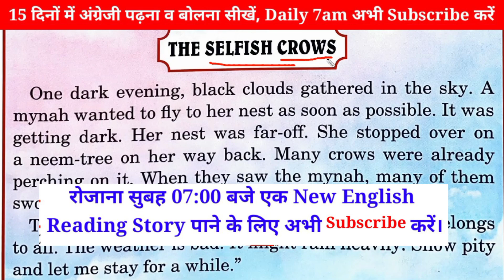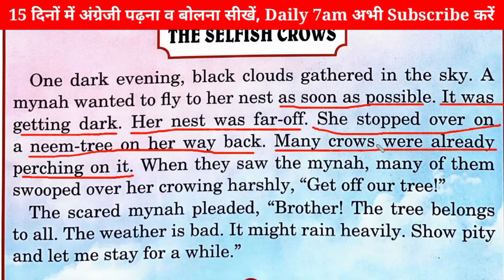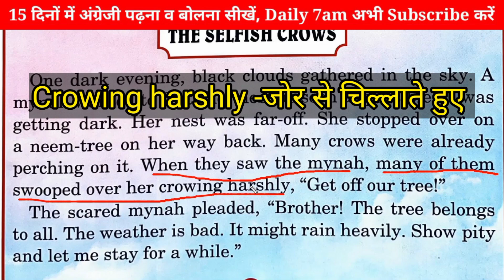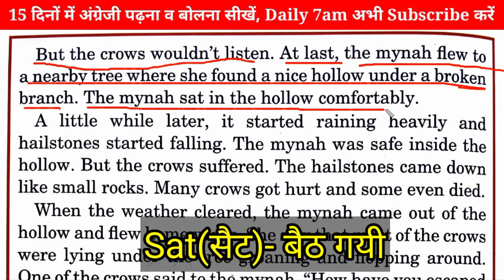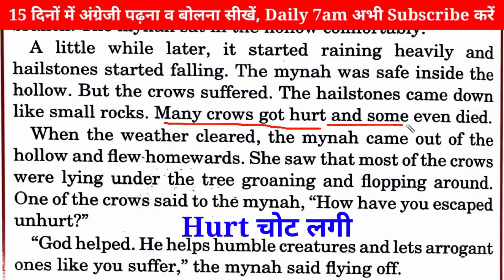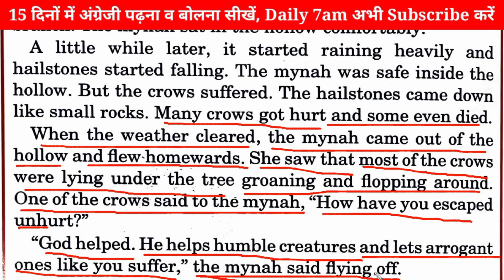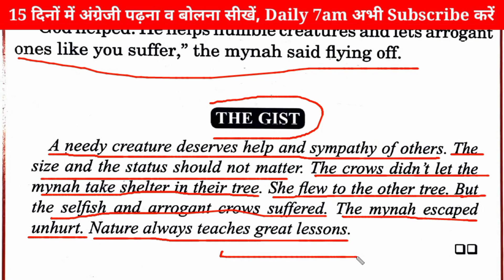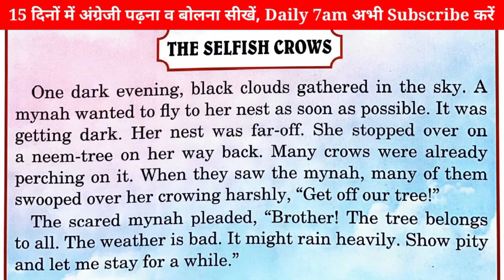Reading practice to improve your pronunciation in English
Story | How to read in English from zero  | Zero से इंग्लिश बोलना कैसे सीखे | zero se english padhna kaise sikhe | अंग्रेजी पढ़ना कैसे सीखे | Book Reading | Paragraph Writing | Paragraph Reading | Story Reading | Story | शुरुआत se English sikhein | इंग्लिश  पढ़ना कैसे सीखे

शुरुआत से अंग्रेजी पढ़ना कैसे सीखे / अंग्रेजी पढ़ना कैसे सीखे / English padhna kaise sikhe
English practice,
daily English,
tenses
learn tenses
book reading
reading
Importance of Reading Books
Reading

Stories In English
English Stories
English Story
Motivational Story
Inspirational Stories
Story In English
New Stories
Storytelling

English Stories
English Story
Best Moral Story In English
Stories
Storytelling
Motivational stories
Arjun's Story

YOUR QUERIES -